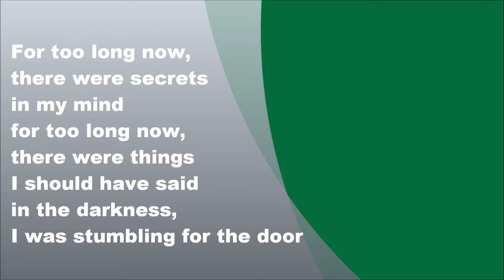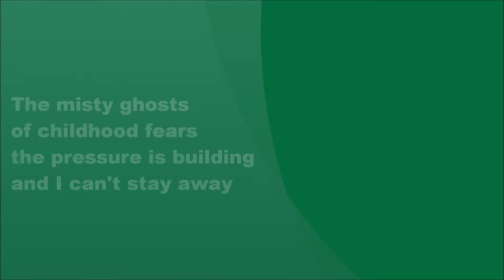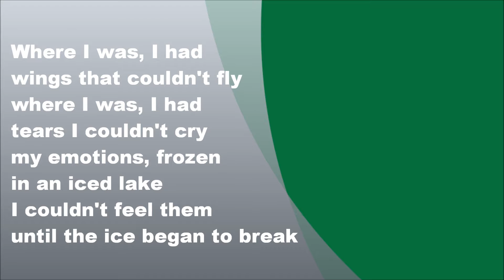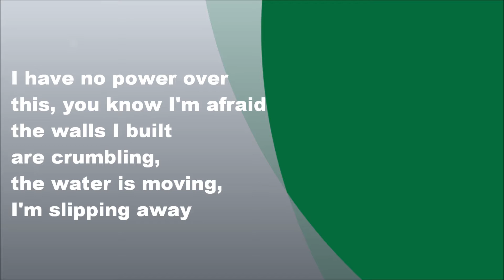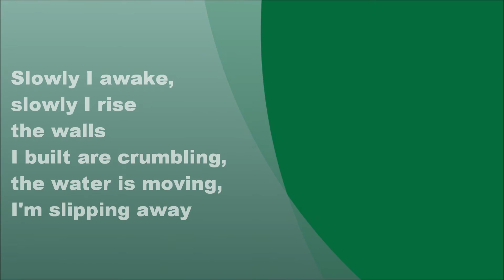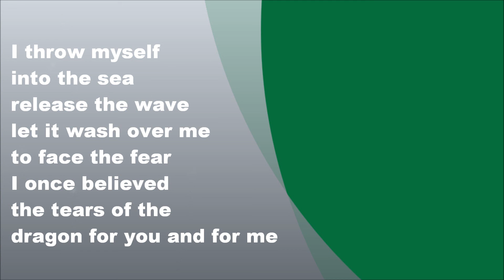Bruce Dickinson - Tears of the dragon, Lyrics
Bruce Dickinson - Tears of the dragon (FULL HD)